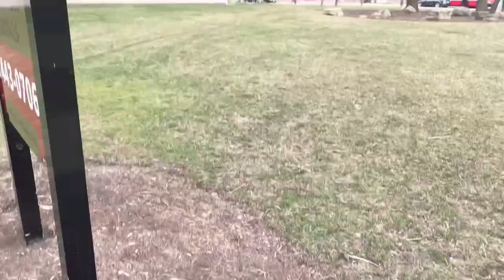Quick walk with Bella l Shihtzu l bella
GOD BLESS.